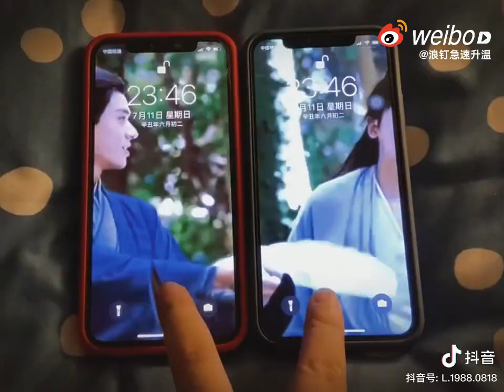【浪浪钉】二创剪辑视频。抖音的大神们也是很牛的。 （cr升温）